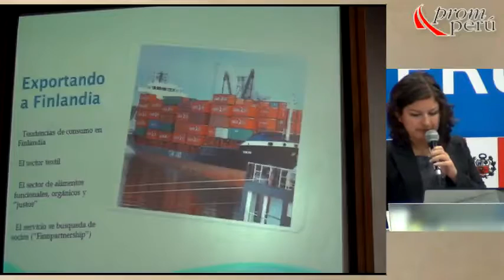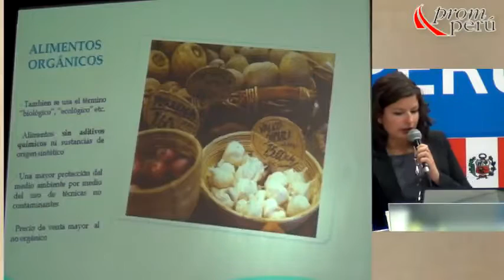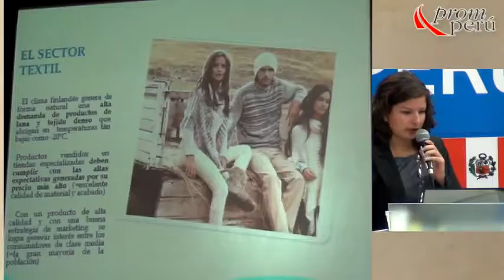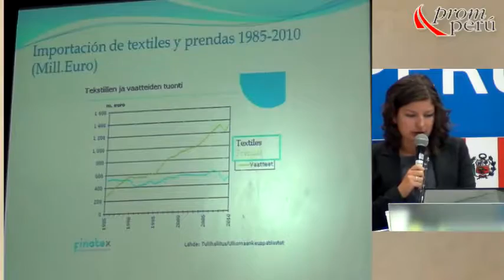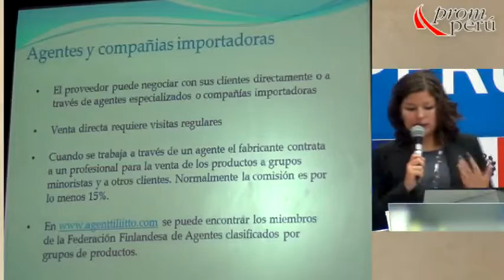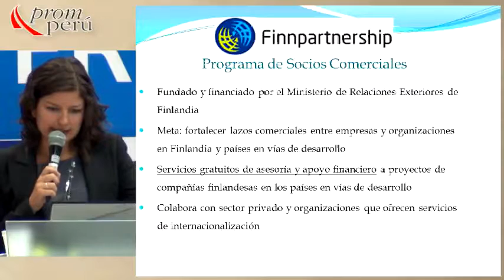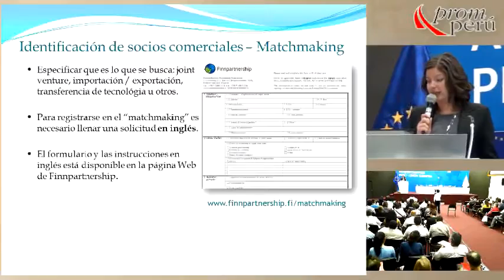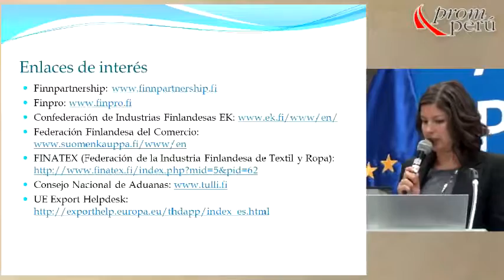Finlandia: Mercados textiles y de granos andinos [06 de marzo de 2013]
Ponencia del Seminario Miércoles del Exportador PromPerú:
Finlandia: Mercados textiles y de granos andinos

RUUSKANEN, María
Asesora Comercial de la Embajada de Finlandia